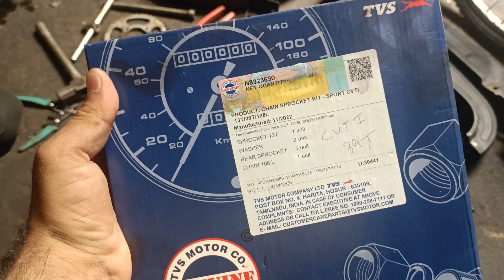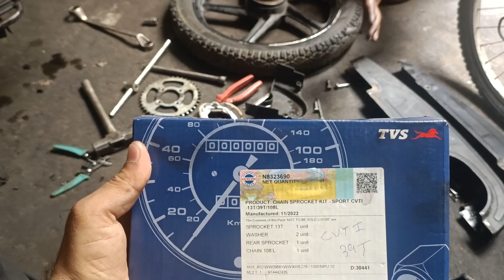Motorcycle Chain Set Replacement ll How to Adjust Chain ll Motorcycle ki chain ko kaise adjust kare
The Indian Car Doctor

Welcome friends to our YouTube channel...in this video we have replaced the chain set with sprocket of motorcycle TVS Star City 2012 Model.

so I hope you will enjoy the video...

How to replace chain set of motorcycle
Chain set replacement of motorcycle TVS Star City
How to adjust chain set of motorcycle
How to adjust chain set
Chain ko kaise adjust kare
Motorcycle ki chain ko kaise adjust kare
Motorcycle ki chain ko kaise badli kare

Easy way to replace the chain set of Motorcycle